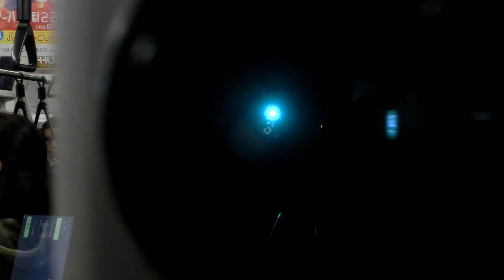Daily Time Lapse_018_京葉線車窓～南船橋から東京までの快速夕暮れ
1秒間隔